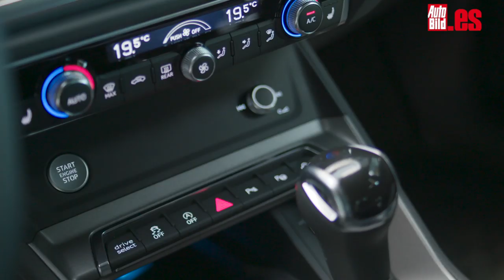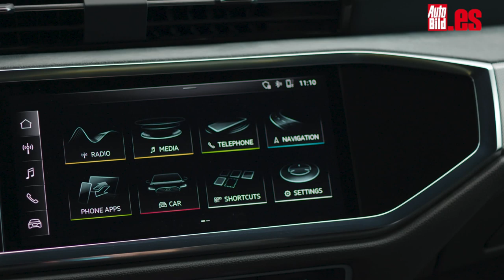Audi Q3 Sportback, ¡vaya SUV coupé que se ha inventado Audi!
Cuando parecía que no había hueco, llega el nuevo Audi Q3 Sportback. Si, el Audi Q3 ya tiene su variante más deportiva, incluso se podría haber llamado Q4. Pronunciada caída del techo en la parte trasera, línea de cintura más baja, altura de la carrocería rebajada y una parrilla delantera muy agresiva son las principales señas de identidad de un crossover al que nos hemos podido subir, tocar y analizar por dentro en una exclusiva presentación a las afueras de Munich (Alemania).